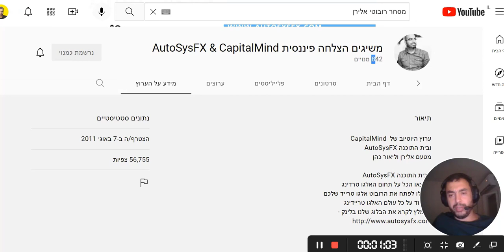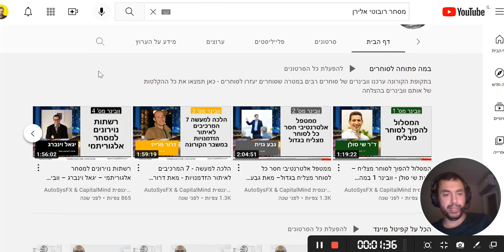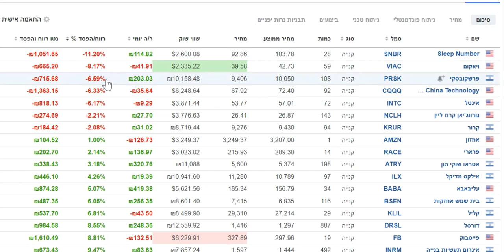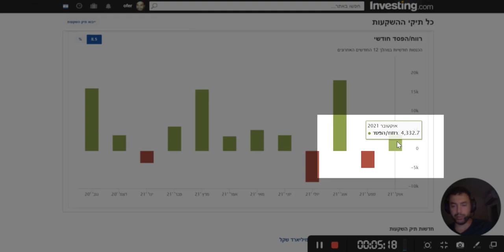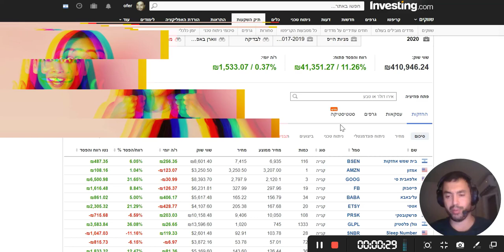סקירת תיק מניות 🔝ופרגון לערוץ יוטיוב בתחום המסחר הרובוטי 🧑‍💻11.10.2021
תודה!

99% מהתוכן בערוץ הוא חינמי, אבל אם בא  לכם ניתוח מפורט למניה ספציפית ומהר
או שיעור בזום אפשר גם לשלם פה בקישור עם פייפאל:
שלחו לי בקשה ונדבר:) תודה!

קישור לטבלת דיבידנדים בשנת 2021 - מתעדכן מידי חודש
(רק לחברי מועדון של יומנו של משקיע - החל מ4.9 לחודש - כל הרמות)